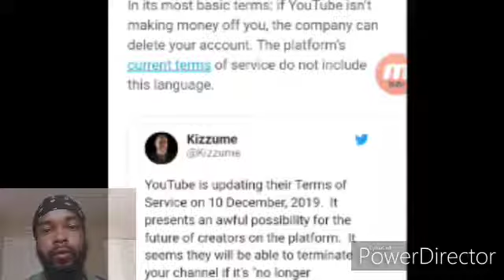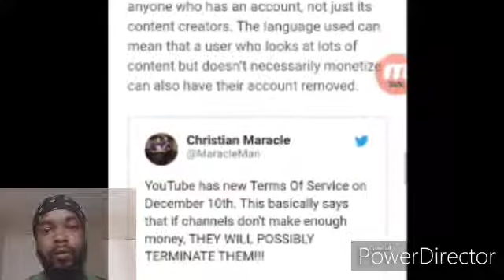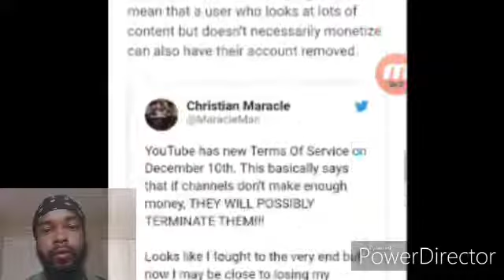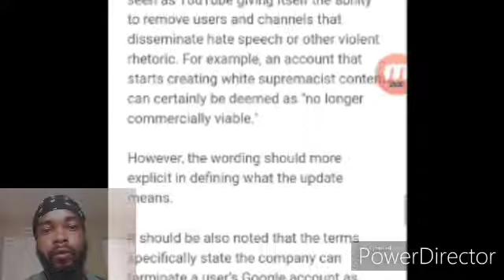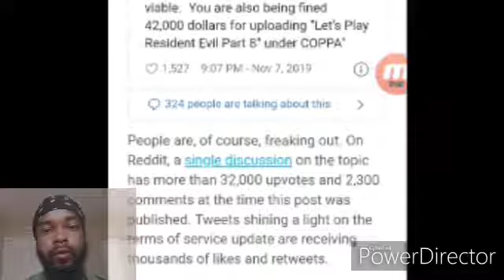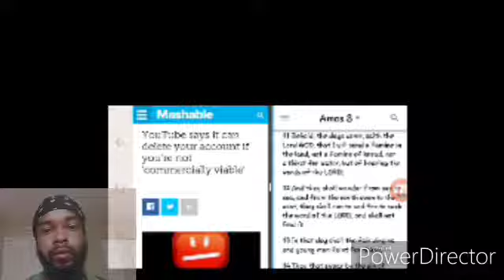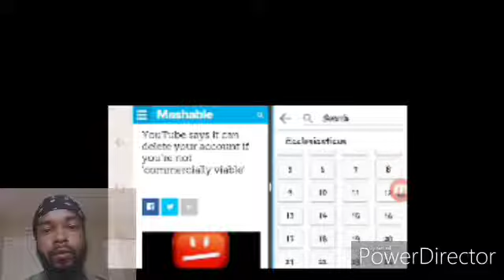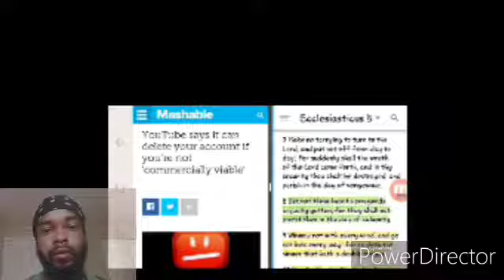RE:YouTube Deleting Channels That Are Not "Commercial Viable" (yahawah wa yahawshi IBAD)